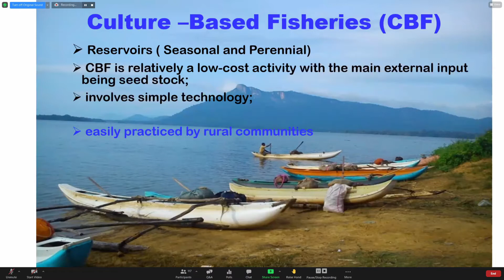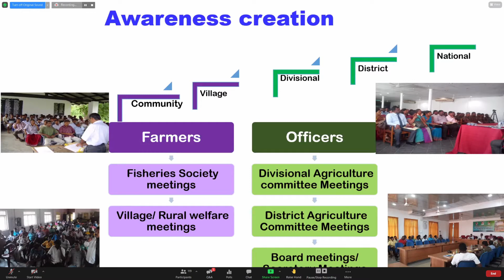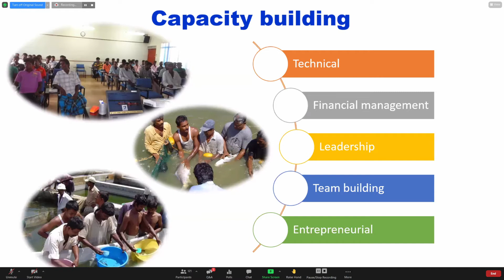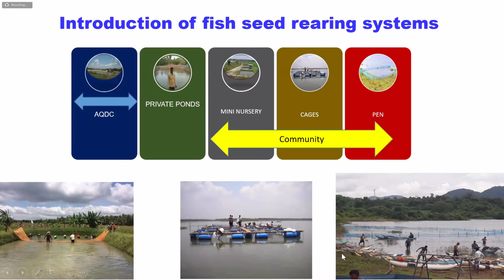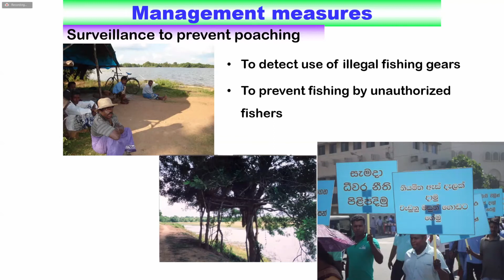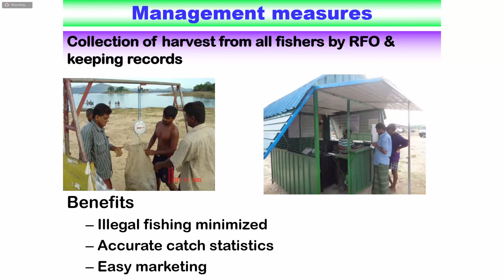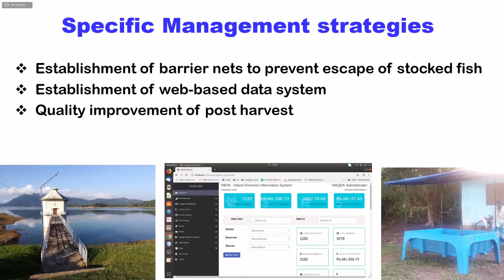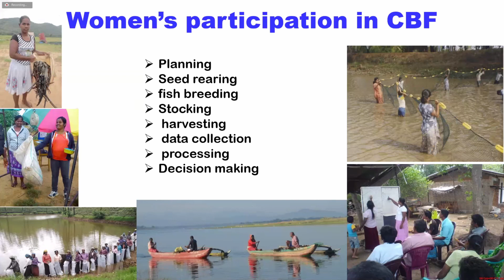Approaches for sustainable culture-based fisheries in Sri Lankan reservoirs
Presentation by K.B.C. Pushpalatha, National Aquaculture Authority of Sri Lanka, at the webinar on Culture-based fisheries for rural development, 31 May 2021.